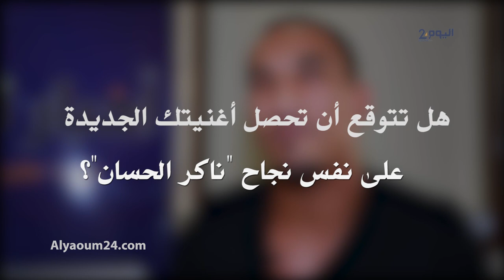رضوان أسمر يكشف تفاصيل جديده بعد "ناكر الحسان"